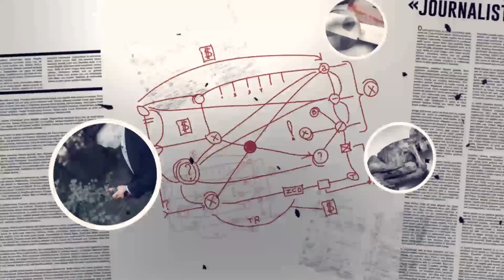வசந்த முதலிகேவிற்கு வீட்டு சாப்பாடு கூட கொடுக்கப்படுவதில்லை | Inside